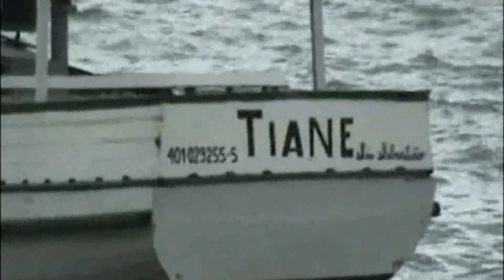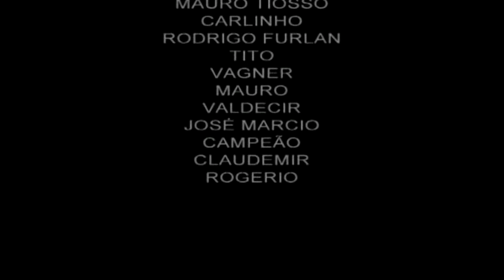PESCARIA EM ILHA BELA SP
Pescaria em Ilha Bela São Sebastião - SP. Ótima pescaria com grande diversidade de peixes e raias.